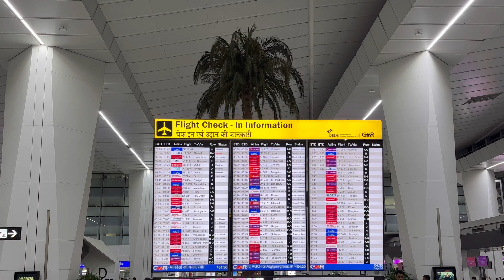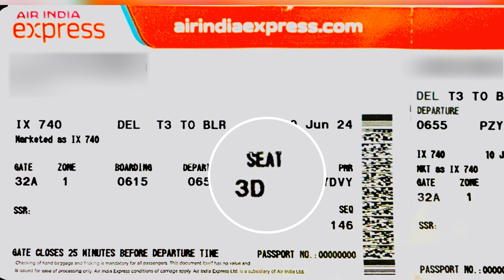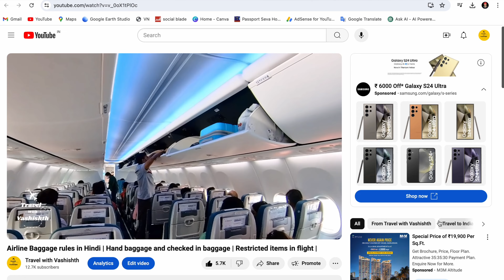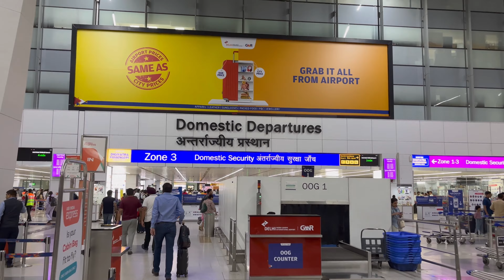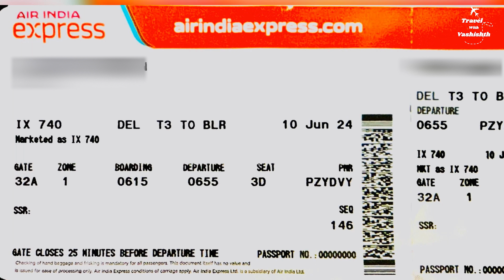first time travel in flight | Connecting flight procedure | delhi airport complete guide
first time travel in flight | Connecting flight procedure | delhi airport complete guide | first time flight journey tips | domestic connecting flight procedure | video for first time flight travel | how to travel alone for the first time in flight | first time flight journey full details | how to travel in flight first time in india |

This is a must watch video for those going to travel for the first time in a flight. I have explained the entire process from entering one airport to exit from the destination airport along with how to take connecting flights in simple language. After watching this video you'll know what are the procedures followed at the airport. How to get the boarding pass, How to do the immigration formalities, How to do the security check at the airport, what is the complete procedure for connecting flights, how to enjoy unlimited buffet at the airport lounge for only two rupees . Also, I have shared some important information and tips about Delhi airport's Terminal 3 which may be useful even for the regular flyers.

I took Air India Express New Delhi Via Bengaluru to Kochi flight

जो लोग पहली बार विमान यात्रा कर रहे हैं या करनेवाले हैं उनके लिए ये वीडियो काफी महत्वपूर्ण है।
मैंने दिल्ली के इंदिरा गांधी अंतर्राष्ट्रीय एयरपोर्ट के टर्मिनल 3 से यात्रा करने वालों के लिए ये वीडियो बनाया है। इस वीडियो में एयरपोर्ट से entry से लेकर दूसरे airport के बाहर निकलने तक का सारा  तरीक़ा समझाया आसान भाषा में समझाया है, साथ ही साथ मैंने connecting flights का पूरा procedure डिटेल में समझाया है।

also checkout other important helpful videos regarding air travel